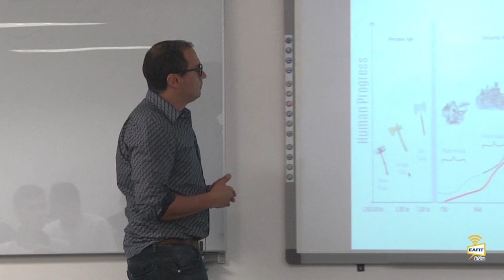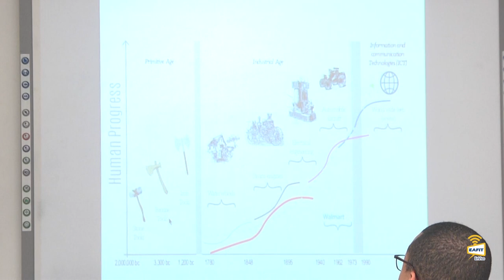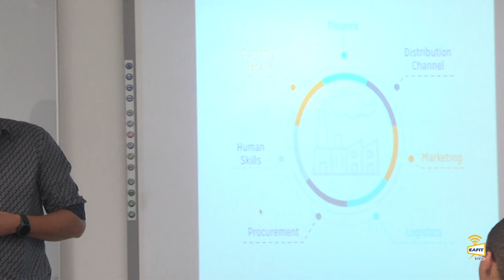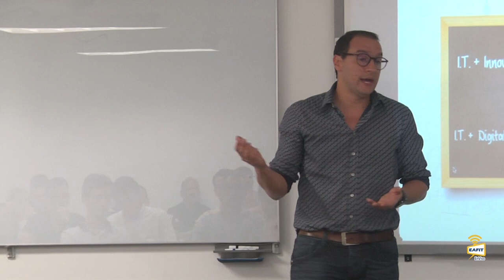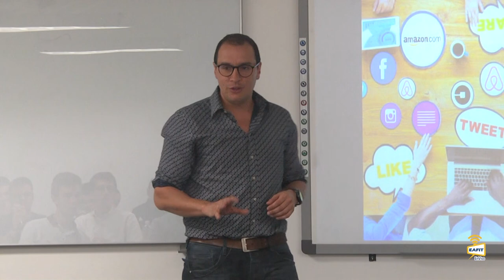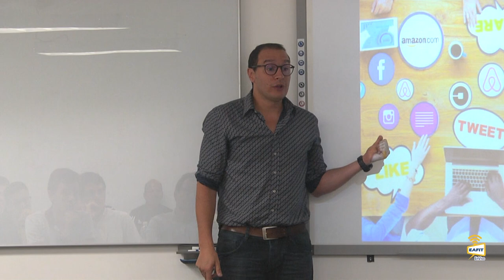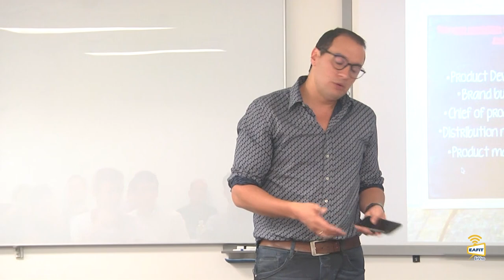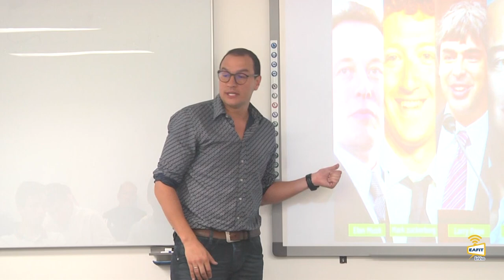La realidad sobre la transformación digital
La realidad sobre la transformación digital. Conferencista: Santiago Salazar Especialista en transformación digital y asesor estratégico de minkko. Administrador de empresas. Pontificia Universidad Javeriana. MBA instuto de Empresas. Madrid, España. Magister en comercio electrónico con doble titulación. Universidad de Barcelona y ESADE. España. Centro de Egresados de EAFIT. Universidad EAFIT. Jueves del Egresado. Jueves 25 de Julio 2019.
Casa Egresados EAFIT.

Dirección de Desarrollo Institucional y Egresados Universidad EAFIT.
Centro de Egresados Universidad EAFIT.
La Dirección de Desarrollo Institucional y Egresados estará integrada por el Centro de Egresados y el nuevo Centro de Filantropía de la Universidad y tendrá, entre sus funciones, continuar fortaleciendo los lazos con la comunidad de graduados eafitenses, y crear una cultura de la filantropía entre estudiantes, empleados docentes y administrativos, y comunidad en general para apoyar el desarrollo de diferentes proyectos e iniciativas institucionales.

El Centro de Egresados de la Universidad EAFIT está concebido como un centro de intermediación y de información que propende por el equilibrio en las relaciones entre la Universidad, la empresa y los egresados de pregrado y posgrado en pro de detectar, apoyar y explotar las oportunidades que ofrece el entorno y que permiten el desarrollo integral de los tres actores, con la certeza de que el crecimiento de uno indiscutiblemente impulsa el desarrollo de los otros dos.